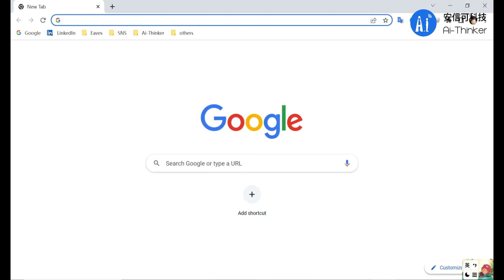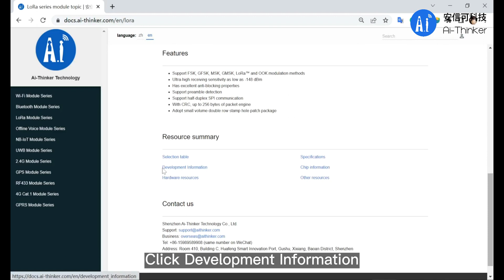Switch Between Ra-01, RA-01S And Ra-01SC of Ai-Thinker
Many people have asked about how to switch between several popular LoRa modules of Ai-Thinker, which will be briefly introduced in this video